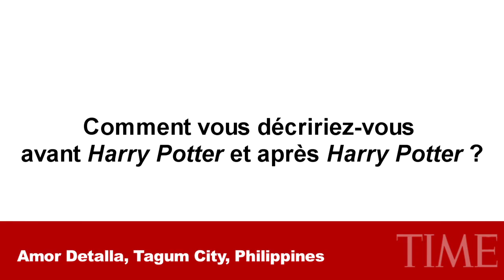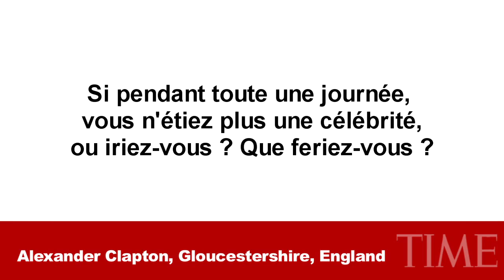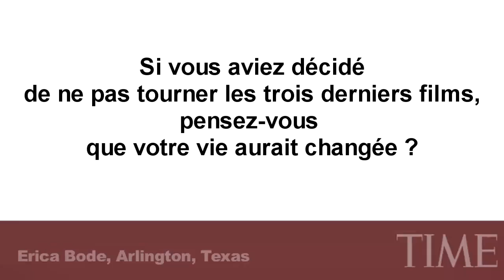[VOSTFR] 10 questions pour Emma Watson (Time, 2010)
Interview d'Emma Watson pour Time lors de la promotion d'Harry Potter et les Reliques de la mort - Partie 1 en 2010.

Traduction : TheZazbou